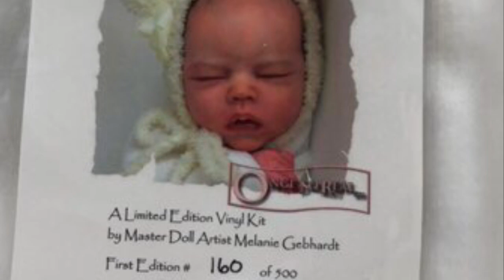Mathilda by Melanie Gebhardt